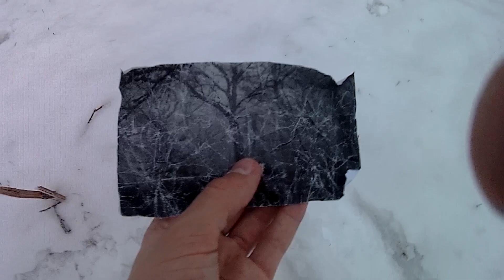Byłem w parku ,a w śniegu znalazłem to...| dziwne zjawiska 02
cześć,
seria dziwne zjawiska to seria w której pokazuje wam dziwne zjawiska lub inne przerażające lub straszne rzeczy uchwycone na kamerze. zazwyczaj autorami nagrań są widzowie ,lecz czasami jestem to ja.
kamera - s_line sc501
latarka - mini led cob zoom XML T6